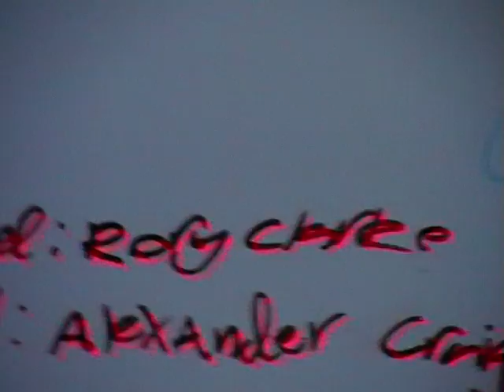The battle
made in 30 minutes :D